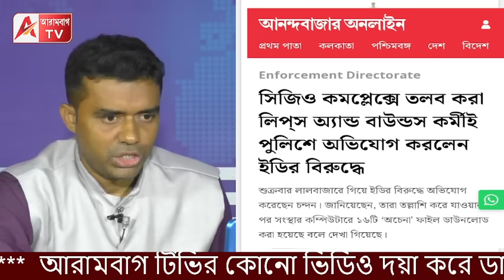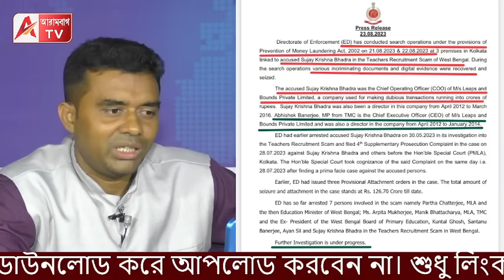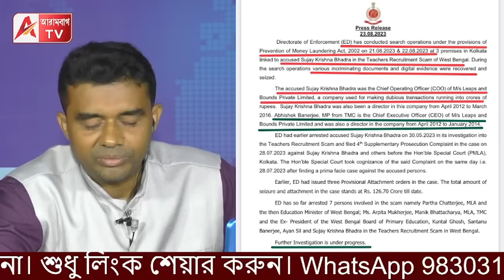new: কমিশনে তথ্য গোপন করেছেন অভিষেক! তাহলে MP পদ থাকে কী করে? দেখুন